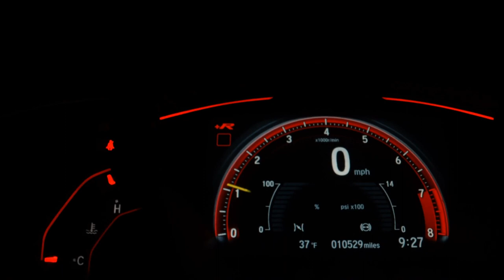CHEVROLET ONIX - 2014 - Ribeirão Preto/SP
1 ANO DE GARANTIA de motor e câmbio, Licenciamento em dia, Manual e chave reserva, Veículo muito novo, Vale a pena conferir.

Veículo: CHEVROLET / ONIX 1.4 MPFI LTZ 8V
Ano: 2014/2014
Combustível: FLEX
Portas: 4 PORTAS
Câmbio: Manual
Cor: BRANCA
KM: 133.551

✅ Air Bag
✅ Alarme
✅ Ar Condicionado
✅ Ar Quente
✅ CD Player
✅ Computador de Bordo
✅ Desembaçador Traseiro
✅ Direção Hidráulica
✅ DVD Player
✅ Freio ABS
✅ GPS
✅ Rádio
✅ Rádio e MP3
✅ Retrovisor Fotocrômico
✅ Retrovisores Elétricos
✅ Travas Elétricas
✅ Vidros Elétricos
✅ Volante com Regulagem de Altura
✅ Limpador Traseiro
✅ Kit Multimídia
✅ Trio Elétrico
✅ Farol de Neblina
✅ Entrada USB
✅ Cartão SD
✅ Bluetooth
✅ Porta Copos
✅ Engate
✅ Abertura Porta Malas por Controle Remoto
✅ Android Auto
✅ Bancos Esportivos
✅ Rádio USB
✅ Retrovisor Retrátil
✅ Som Original